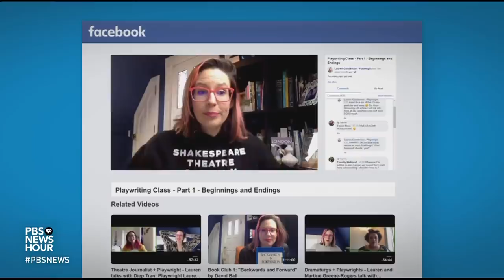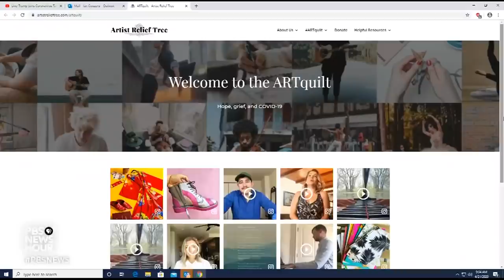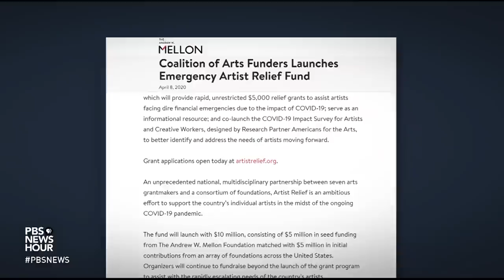Why pandemic represents 'existential crisis' for performing artists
We look to the arts for entertainment, comfort and pleasure -- but they are also an economic engine. According to government analysis, art accounts for almost $900 billion of GDP and over five million jobs. Now, many of these people and organizations face crisis. For our Canvas and American Creators series about rural arts, Jeffrey Brown reports on what happens when the audience isn’t there.